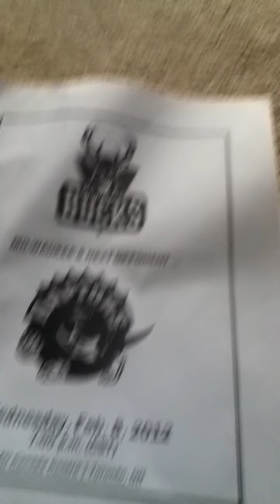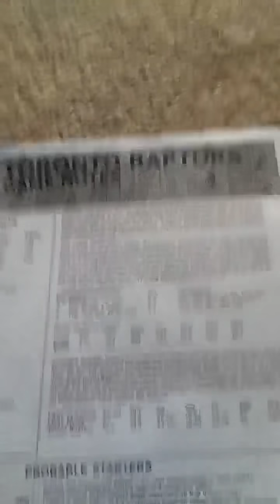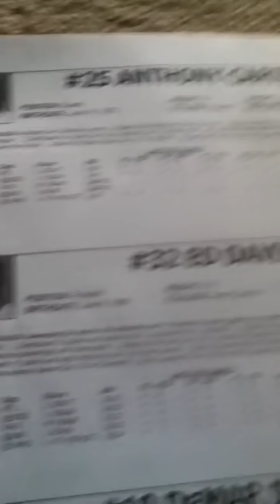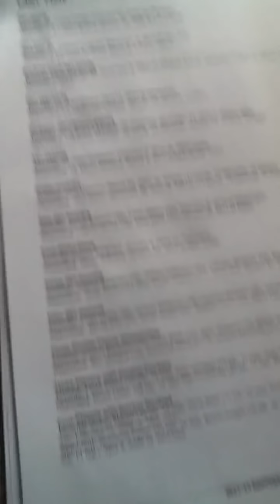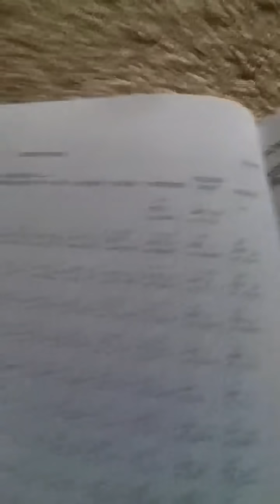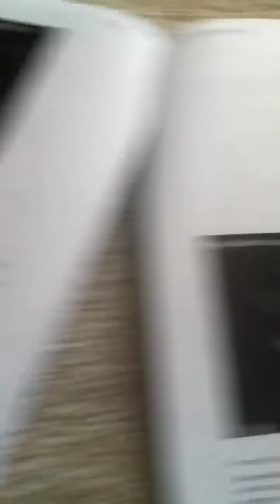Official Toronto Raptors statistics Packet from 2/8/12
Cool, hope u guys like the vid:)